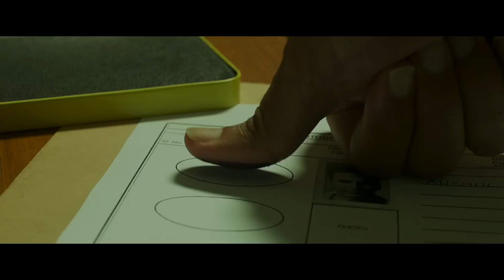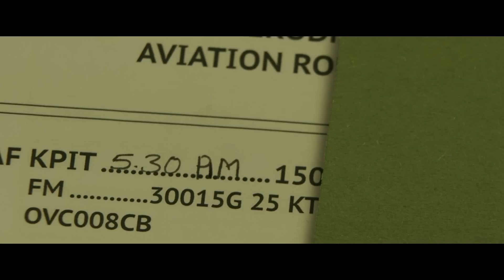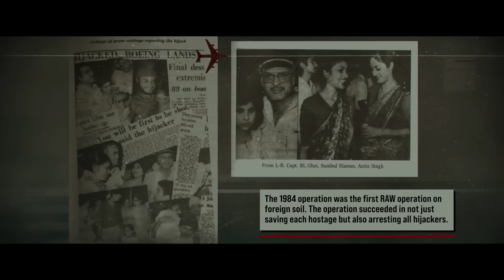เรื่องนี้สนุก คิดชื่อไม่ออก บอกสนุก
ฝากเพจด้วยน๊า : มะละกอแมน
หรือค้นหาในเฟส : มะละกอแมน